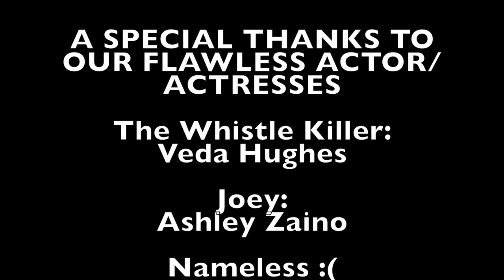THE WHISTLE KILLER III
The Whistle Killer has gotten a request to help this girl kill her two bullies. Will the Whistle Killer trust her or commit a plot twist?

Performed by the Breakfast Club - Phoebe, Aryan, Veda and Ashley.